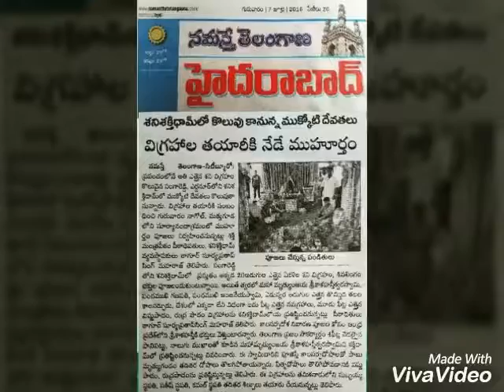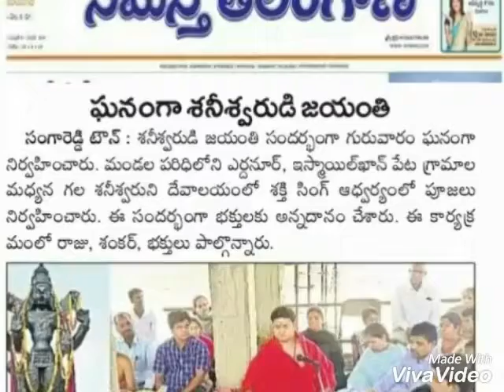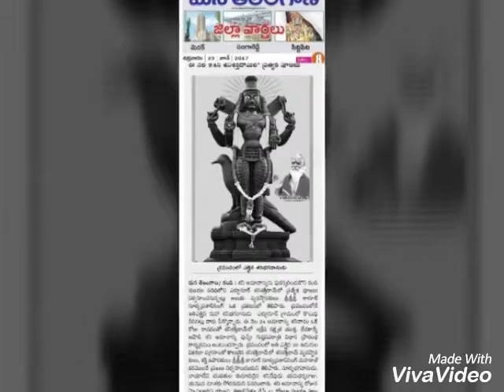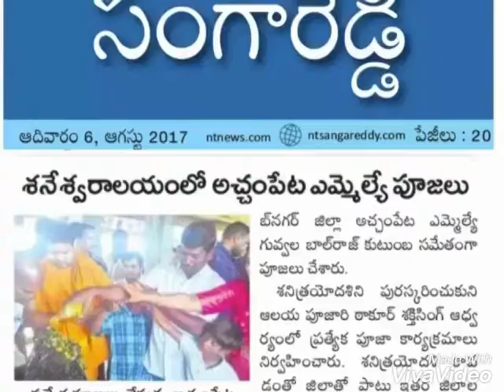Tallest 30ft shani idiol established by Thakur Surya Pratap Singh And his three sons.